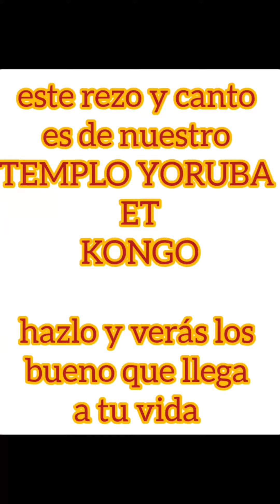vamo"" a vencer